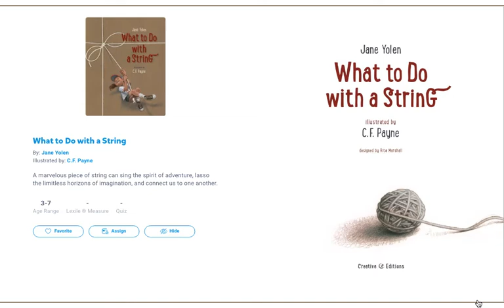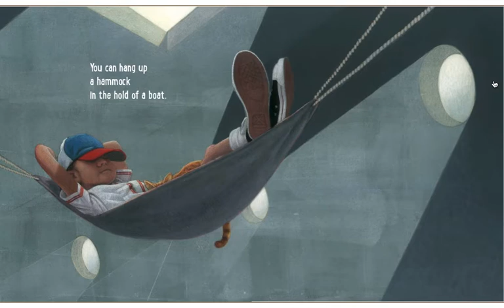What to Do with a String story by Jane Yolen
Creativity, STEM, Design, Make It, rhyming, Kindergarten, Grade 1, Grade 2, read aloud, online learning, learn English.
This fiction story is wonderful to use with STEM or Make It activities with younger elementary aged children. It was used as a provocation during online learning design activities.